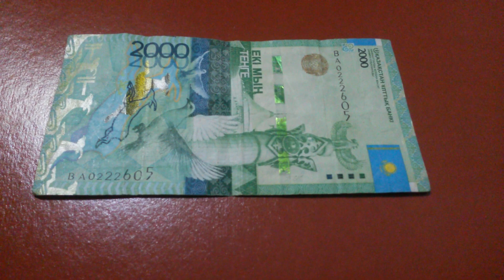БАНКНОТА 2000 ТЕНГЕ № серии ВА0222605 на коричневой поверхности Пятого Января - ДЕНЕЖНЫЙ ПОТОК